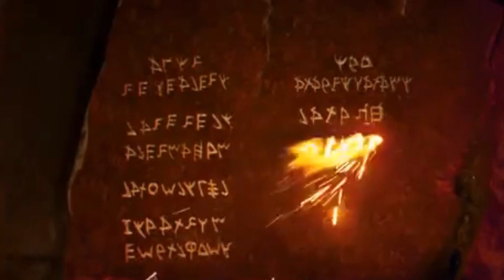Samri Jadugar Ka Waqia || Hazrat Musa Aur Samri Jadugar || Markhor News